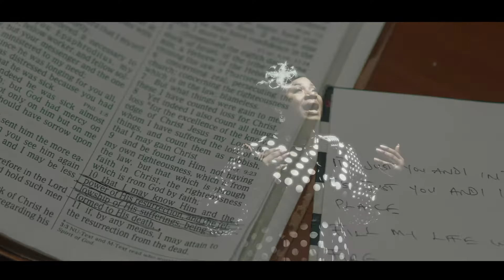Enkay Ogboruche - Rub Off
Enkay Ogboruche official video for "RUB OFF"